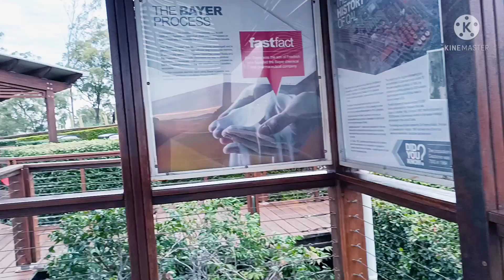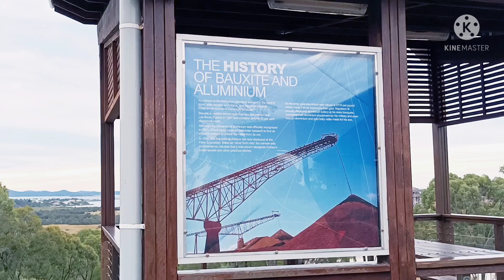QUEENSLAND ALUMINA LOOK OUT